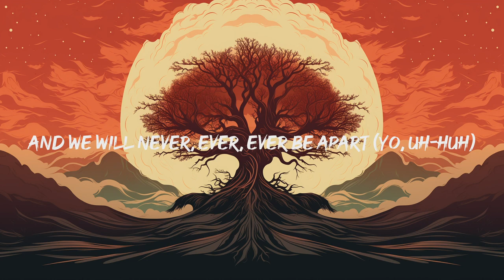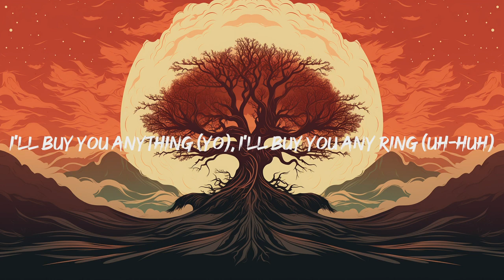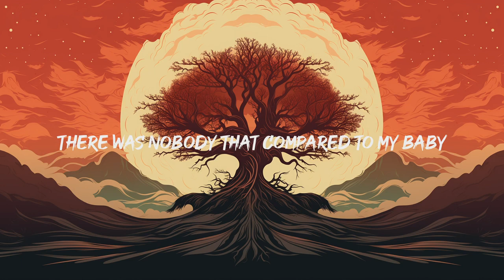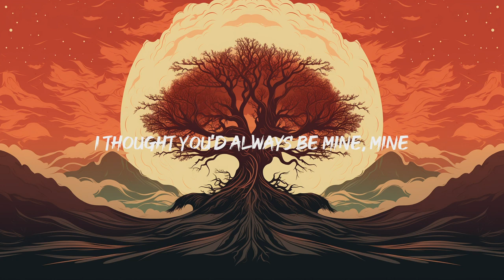Justin Bieber - Baby (Lyrics)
Oh, woah
Oh, woah
Oh, woah

Big Foot (A Cappella)
Nicki Minaj
16 CARRIAGES
Beyoncé
Think U The Shit (Fart)
Ice Spice
I'm goin' down (Yo), down, down, down (Uh-huh)

When I was thirteen, I had my first love